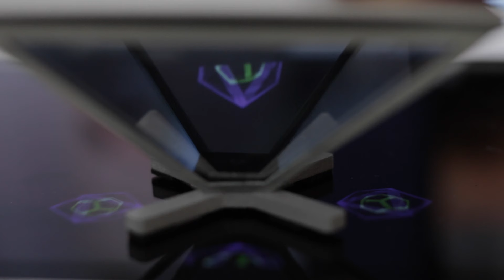Fraunhofer IAO zeigt Juwl auf der Cebit 2016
Wir haben uns auf der Cebit 2016 Juwl angeschaut. Das ist ein volumetrisches Display, das es ermöglicht, mit Bilder zu interagieren. Das Video zeigt, wie das funktioniert.